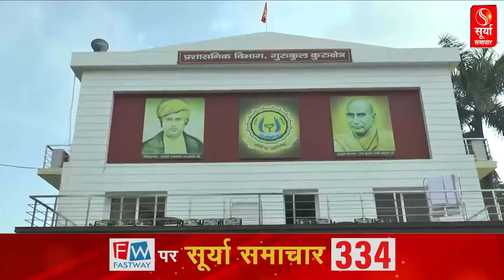Kurukshetra : देश के पूर्व राष्ट्रपति रामनाथ कोविंद ने कुरुक्षेत्र गुरुकुल का भ्रमण किया